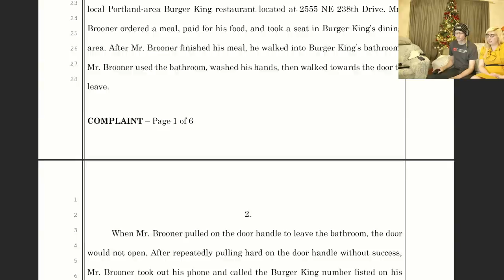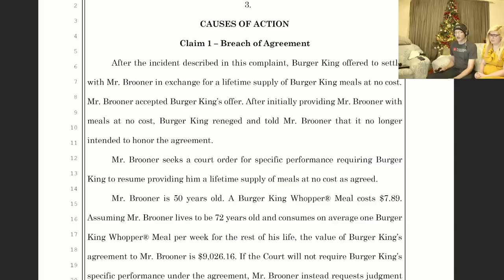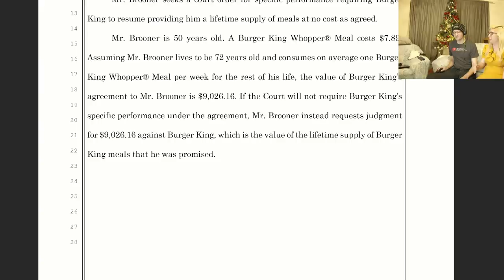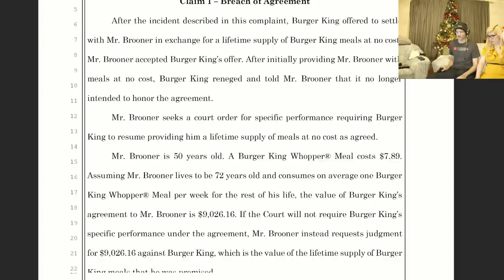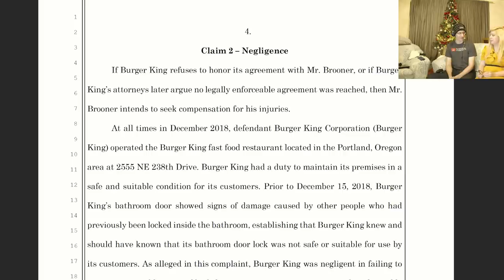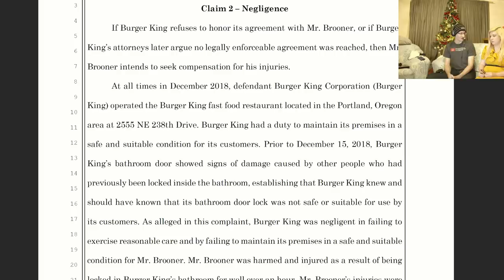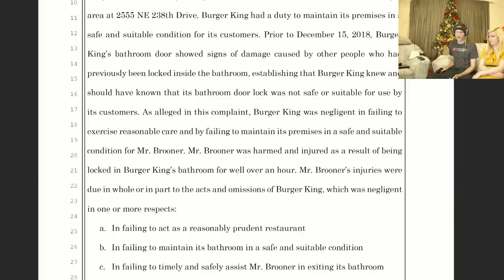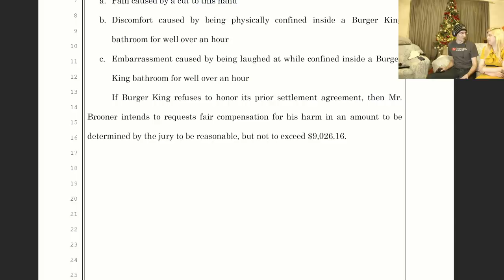Burger King SUED, Flushed Deal with Man Locked in Bathroom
Burger King is being sued after rescinding its offer of burgers-for-life to a man who was locked for an hour in their bathroom. Join us as we read the complaint!

Law Students: this is a great example of a well-plead complaint.

* COMMUNITY! *

A Big THANK YOU to the following January supporters:

$50+ Supporters:
Jonathon Doh, John Steel, Gavin Barnard, Eevi, Andy, Kyle Mudrak, Verement Tayne, Michael Pearce, Terry Crisp, Richard Fournier, Spirit Bear, Jan Negrey, Daniel Perez